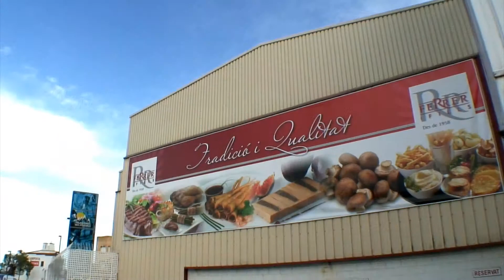Ferrer i Fills. Tradició i Qualitat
Ferrer i Fills és una empresa de distribució i comercialització del sector alimentari en general però especialitzada des de els seus inicis en el pollastre. A l'actualitat distribueix tots tipus de productes càrnics frescos i congelats, en peces senceres o desfetes de pollastre, boví, porc, xai...així com formatges, embotits, patates...oferint d'aquesta manera un servei integral al sector de la restauració i l'hostaleria. També ofereix elaborats en moltes d'aquestes categories de producte, així com una alta especialització en productes de caça.